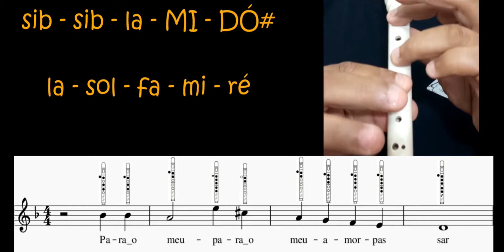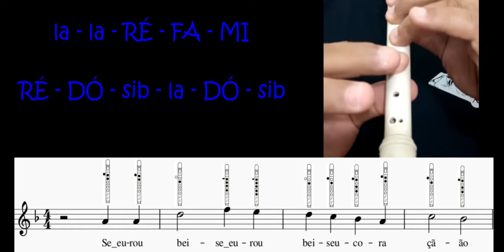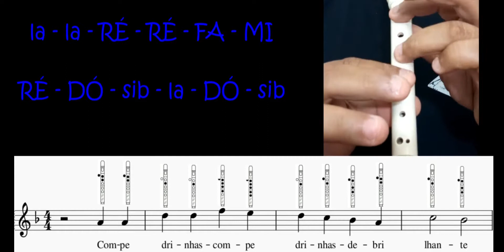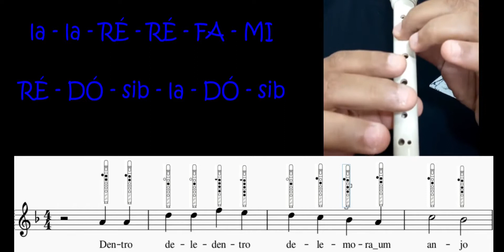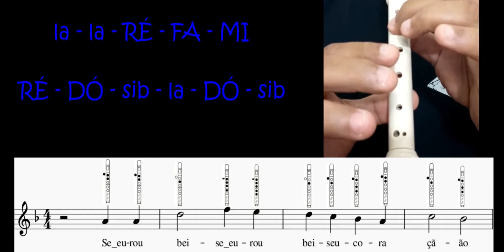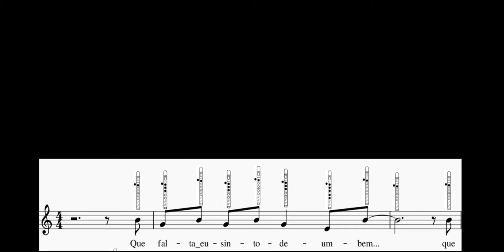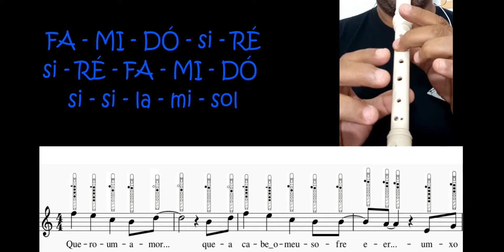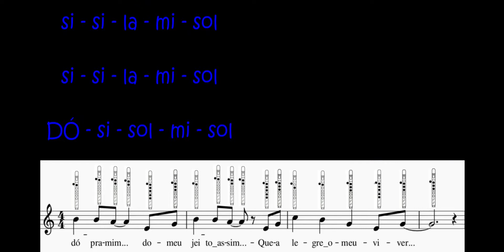Aula 30 - Iniciação Musical com Flauta Doce (IMFD) - Adilson Américo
SE ESSA RUA FOSSE MINHA - EU SÓ QUERO UM XODÓ